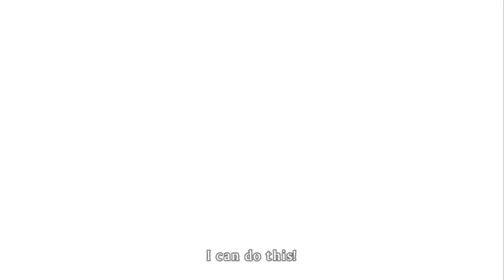♥46 WTF AM I PLAYING!? (5-03 & 5-04) Candy! Candy! Candy!